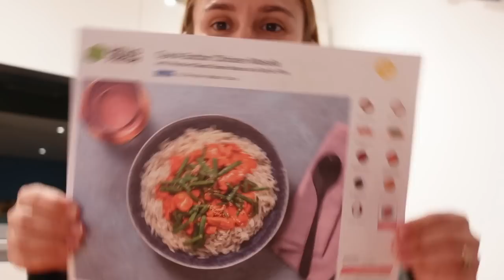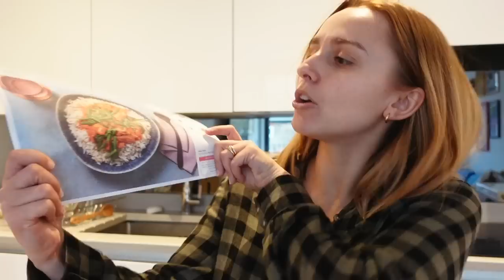My Pumping and Breastfeeding Routine! (part time working mum)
How has my pumping & breastfeeding routine changed over the last 9 months and what does it look like now? ✨ Thank you Hello Fresh for sponsoring this video and keeping me fed in the most stress-free way so I can feed my baby! Use my code* MOREHANNAH60

CHAPTERS
00:00 – Introduction
01:46 – Newborn
04:32 – Half days childcare
07:11 – Things that I learned
14:55 – Full days childcare
18:47 – Weekend away stats
23:00 – Current routine
24:19 – Wrap-up